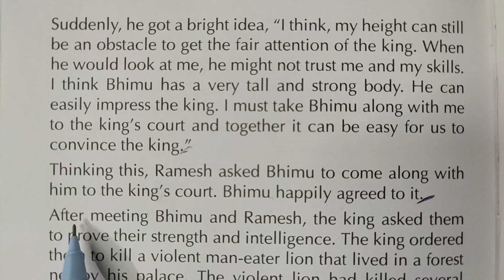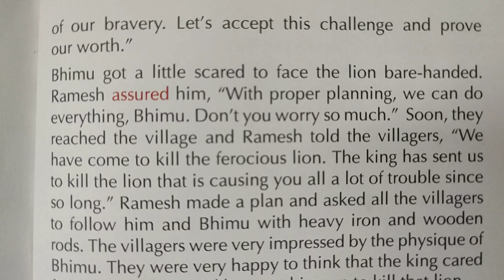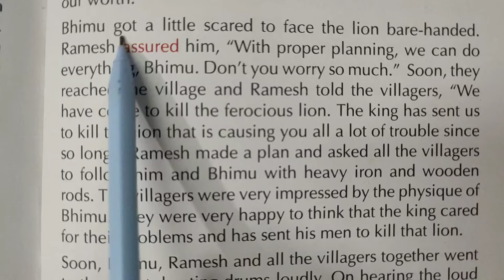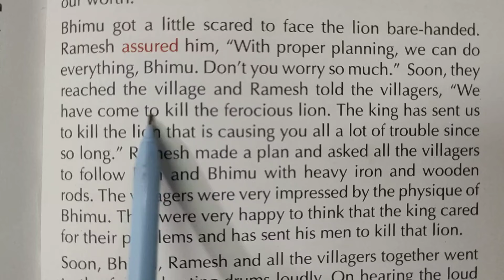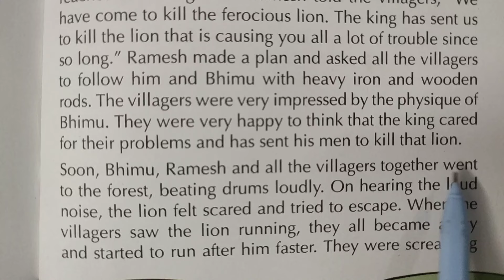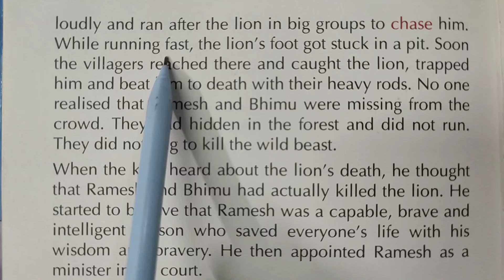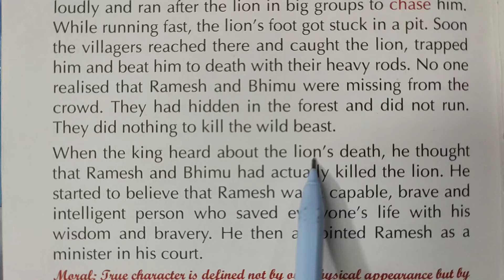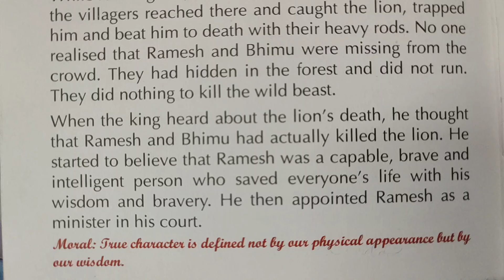इंग्लिश पढ़ना सीखें।। English story reading।। Moral Story।। Vocabulary।। Translation।। Grammar